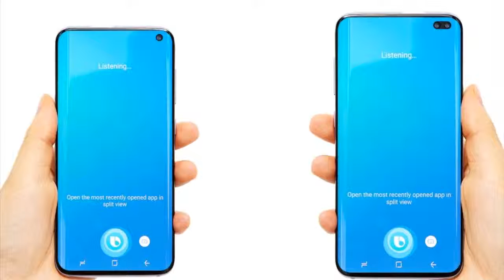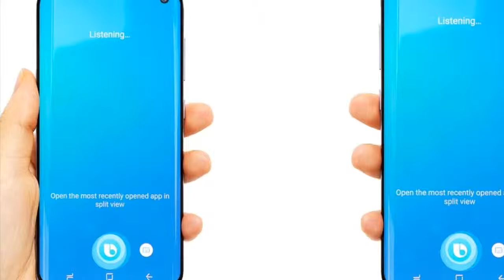Nuevo Galaxy S10e vs el iPhone XR ¿cuál tiene mejor cámara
quedate con nosotros y descubrelo